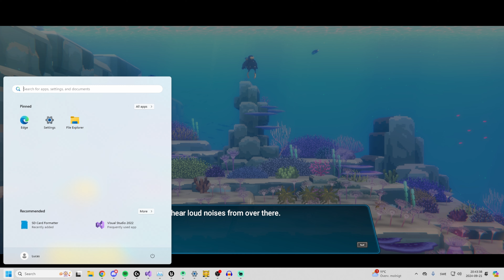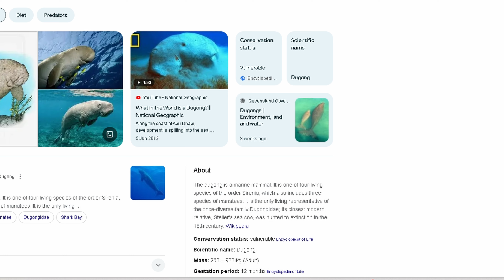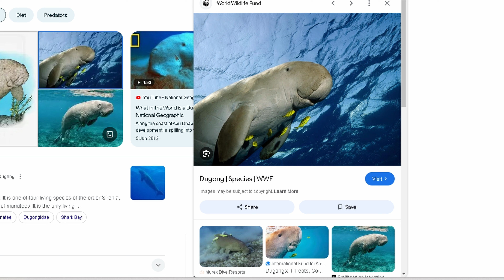Fighting off pirates! ║Dave the diver║#8